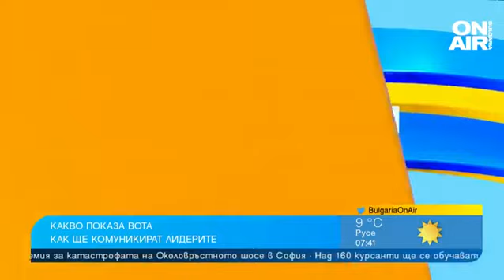Почти невъзможно е съставянето на кабинет, същинските избори тепърва предстоят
Политическата картина след изборите показва, че в 48-ото Народно събрание влизат 7 партии. Как обаче ще си комуникират лидерите?

"Резултатите от изборите не са ни изненадали. Не беше ясно дали "Има такъв народ" и "Български възход" ще влязат. Оказа се, че "Български възход" замени ИТН. Вероятно с основание хората очакват повече от Стефан Янев. Партиите трябва да си общуват, това е желанието на хората и бизнеса", коментира бившият председател на 39-ото Народно събрание доц. Борислав Великов в "България сутрин".